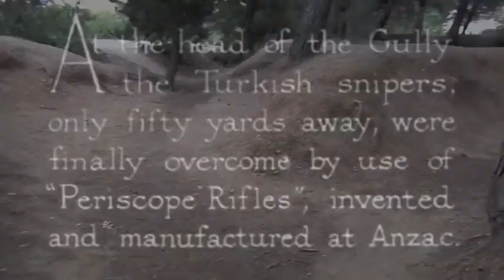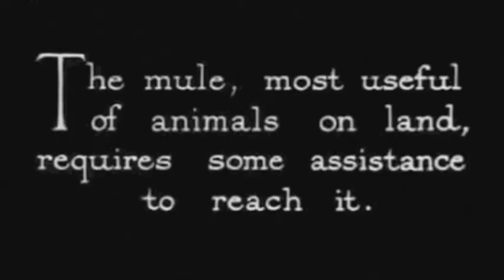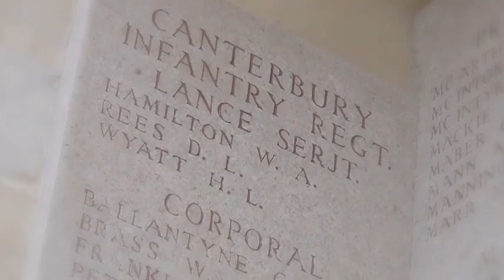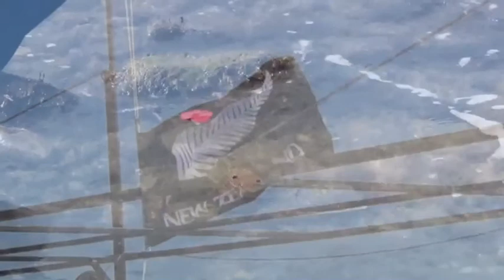Anzac 2015, 100th Anniversary Commemorative Tour to Gallipoli with House of Travel Stephen Parsons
Join us in 2015 as we commemorate the sacrifices given for our country on our exclusive Anzac 100th Commemorative Tour.

This special holiday and commemoration tour begins with time to explore the city of Istanbul. You'll then travel to the Gallipoli Peninsula and Assos (Behramkale) where you will be based. You will be totally immersed in the New Zealand story that is Anzac and subject to ballot success attend the 100th Commemoration of the Anzac Day Dawn service and New Zealand service at Chunuk Bair.

PLEASE NOTE: Itinerary is subject to change until Dawn Service Commemoration details are confirmed. *Access to Gallipoli official areas in 2015 subject to ballot process to be advised by NZ Government in March 2014.

For New Zealand, along with Australia and Turkey, the Gallipoli campaign played an important part in fostering a sense of national identity. Summed up by highly decorated New Zealand infantryman Ormond Burton, "somewhere between the landing at Anzac and the battle of the Somme, New Zealand very definitely became a nation."

TRAVELLING WITH US:
Stephen Clarke
• Historian & former Chief Executive, Royal New Zealand Returned
and Services Association

Glyn Harper QSM
• Professor of War Studies, Massey University
• Director of Centre for Defence and Security Studies, Massey University

Cliff Simons
• Military Historian and Defence Force Educator

HISTORIAN & BATTLEFIELD ADVISOR
Christopher Pugsley
• Senior Lecturer, Department of War Studies, Royal Military Academy, Sandhurst
• Adjunct Senior Fellow, University of Canterbury, New Zealand

Stephen Parsons
Managing Director, Stephen Parsons House of Travel
Stephen Parsons has over 40 years of travel industry experience, including several commemoration tours. The 100th commemoration tour reflects a lifelong involvement with this occasion. "Having toured Gallipoli and other battlefields, I understand the sacrifice our nation made and I'm committed to helping others experience this journey," he says.

Stephen Parsons
Guardian Trust House, Cnr Main St & The Square, Palmerston North